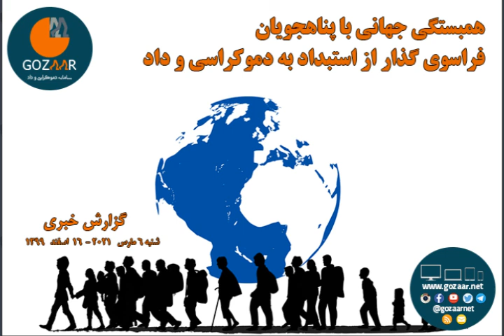ده‌ها پناهجو توسط پلیس ترکیه دستگیر شدن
ویژه برنامه‌ی "همبستگی جهانی با پناهجویان" را هر هفته می‌توانید از سامانه گذار دنبال کنید.
این برنامه شنبه‌ها از سامانه فراسوی گذار از استبداد به دموکراسی و داد، با حضور جمعی از پناهجویان و مدافعین حقوق پناهجویی برگزار می‌شود.
در این برنامه ضمن بررسی مسائل و مشکلات پناهجویان به تحلیل و ارائه راهکار به منظور دستیابی به اتحاد و همبستگی جهانی با پناهجویان پرداخته می‌شود.
شنبه 6 مارس 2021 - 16 اسفند 1399، مروری بر اخبار پناهجویان را با اجرای عمرمینایی و مهسا نسیم دوست از شورای همبستگی پناهجویان و پناهندگان ایرانی در ترکیه می‌شنوید.
مهمترین عناوین این خبرها؛ پیدا شدن جسد یخ‌زده یک مرد پناهجوی افغان، 114 پناهجویی که از ایران عازم ترکیه بودند توسط پلیس ترکیه شناسایی و دستگیر شدند، احتمال دیپورت شدن سعید نوری توسط پلیس آلمان و .